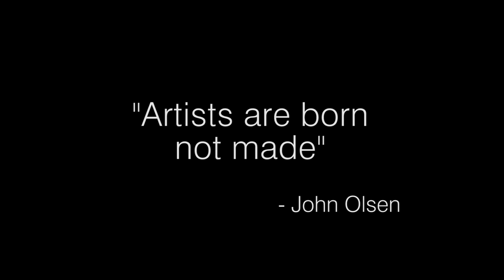John Olsen | A Great Australian Artist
John Olsen, is a lover of many things: people, food, literature, and the natural world. Above all, Olsen is a lover of art and life. Listen in as Olsen tells stories of his life, work and an enduring passion for capturing the spirit of the Australian landscape.